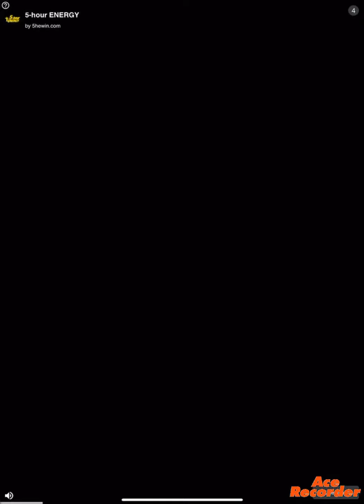Tricky mod FNF